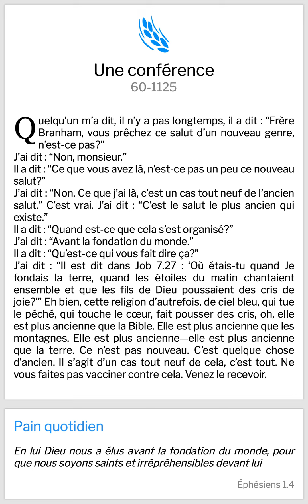Citation du jour 12